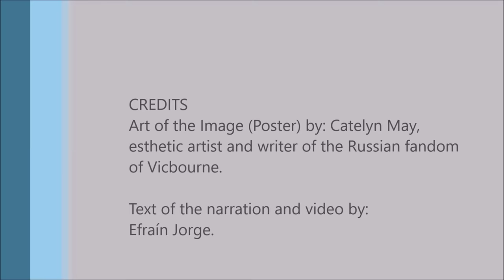🇬🇧❤🇺🇸The American Heiress/ Jenna Coleman & Rufus Sewell by Daisy Goodwin.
TheAmericanHeiress MyLastDuchess DaisyGoodwin Cora Cash is the heiress of one of the great fortunes of the USA at the end of the 19th century, but the money is not enough for her family, and her mother will take her to England to try to marry her to an English nobleman. In the fate of Cora crosses Ivo, Duke of Wareham, one of the most desirable singles but also a tormented and withdrawn man. Can the love of a marriage of convenience be born?